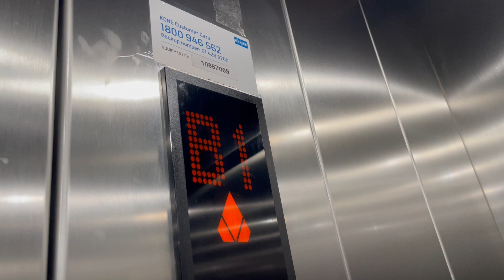Kone Monospace Lift, Tallaght Cross West Car Park, Tallaght, Dublin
Kone Monospace Lift 2007